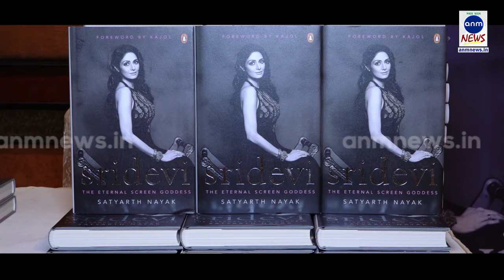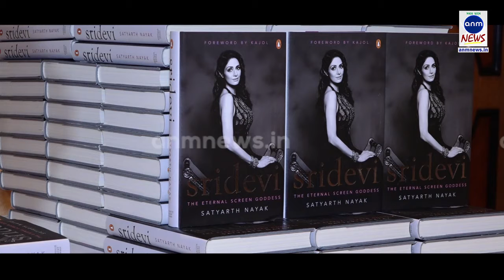श्रीदेवी पर लिखी किताब को लांच करने पहुंचे कारन जोहर | BOOK LAUNCHED ON SRIDEVI LIFE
अमरनाथ, एएनएम न्यूज, मुंबई : फ़िल्मकेर कारन जोहर आज एक इवेंट के दौरान दिवगंत एक्ट्रेस श्रीदेवी पर लिखी एक किताब को लांच करने पहुंचे। इस किताब का नाम 'श्रीदेवी- द इटरनल स्क्रीन गॉडेस' है जिसके लेखक सत्यार्थ नायक हैं। बता दे 13 अगस्त को दिवंगत अभिनेत्री के 56 वें जन्मदिन पर इस पुस्तक की घोषणा की गई थी। जिसके बाद दिल्ली में 2 दिसंबर को पुस्तक लॉन्च करने के बाद, इसे बीती रात कारन जोहर द्वारा मुंबई में फिर से लॉन्च किया गया। इसके साथ ही खास बातचीत के दौरान कारन ने श्री देवी के साथ अपने बॉन्ड्स को लेकर खुलकर बात की और यह भी बताया कि वो बचपन से ही श्रीदेवी के बहुत बड़े फैन है। बता दे श्रीदेवी फरवरी 2018 में अपने स्वर्गीय निवास दुबई के लिए रवाना हो गईं, जहाँ अभिनेत्री की मौत एक होटल के बाथटब में दुर्घटनावश डूबने से हुई थी। फिल्मो की बात करे तो श्रीदेवी को "सदमा", "चांदनी", "लम्हे", "इंग्लिश विंग्लिश" और "मॉम" सहित कई हिट फिल्में देने के लिए जाना जाता है।